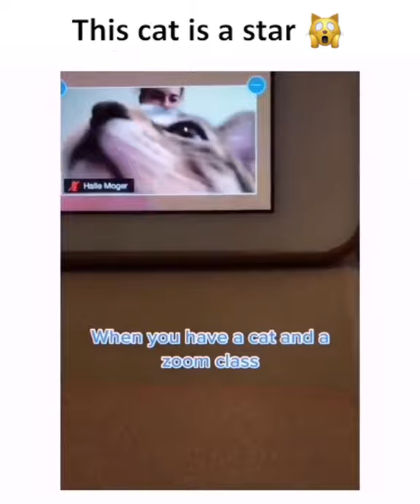Cat in zoom class😂😂